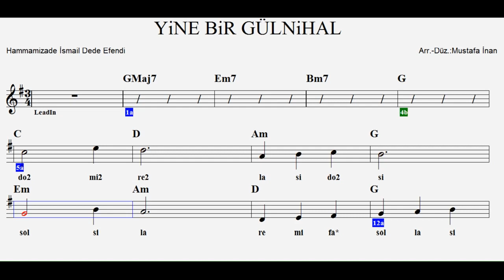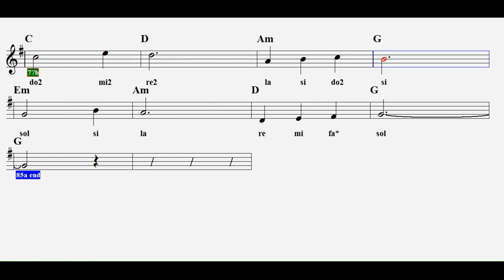YİNE BİR GÜLNİHAL--G--(Play Along)--:Flute,Guitar,Melodica,Recorder,Keyboard,Accordeon,Violin.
Hammamizade İsmail Dede Efendi'nin eseri. Altyapı eşliğidir.Sağ tarafında yıldız olan notalar diyezli,2 yazan notalar ise ince çalınacaktır..